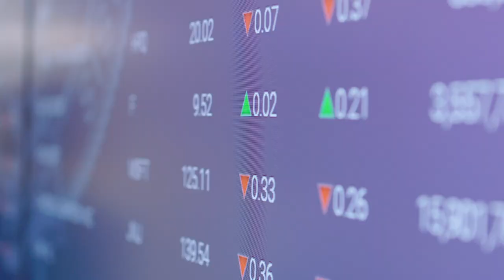MS in Quantitative Finance